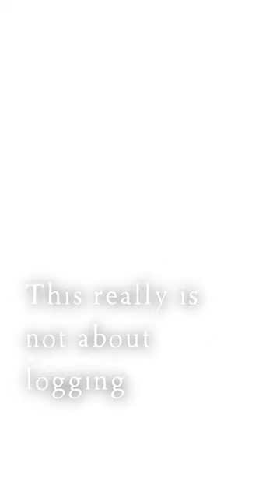Director Richard Rinehart Testimony - Generations 1207 VT